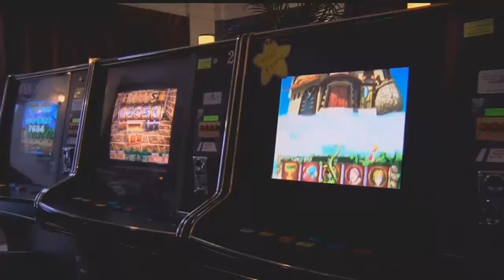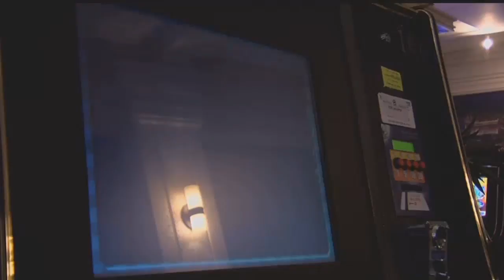Amendment 3 would give voters the decision on gambling